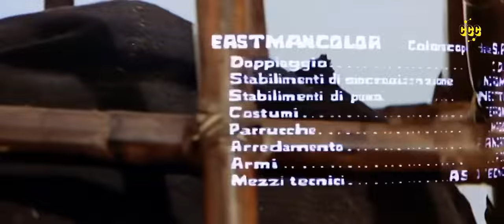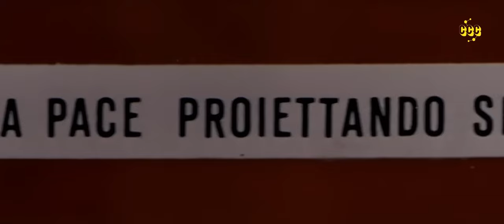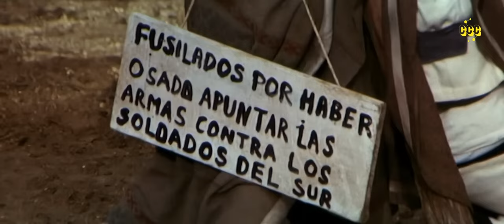Shango - O Pistoleiro Implacável | Western | HD | Filme completo em Português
Direção: Edoardo Mulargia
Roteiro:  Edoardo Mulargia, Anthony Steffen
Atores: Anthony Steffen, Eduardo Fajardo, Maurice Poli
(1970)

Shango é um Texas Ranger que se encontra contra um ex-oficial confederado e sua gangue de bandidos que aterrorizam uma cidade fronteiriça local em busca de ouro.